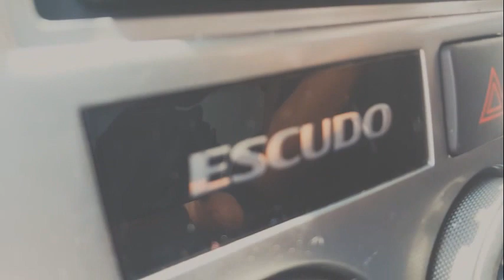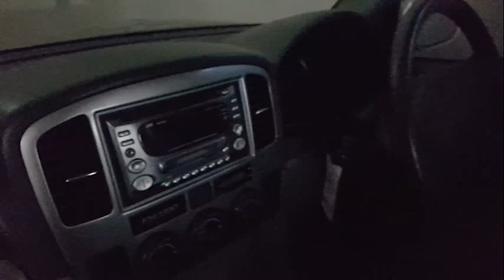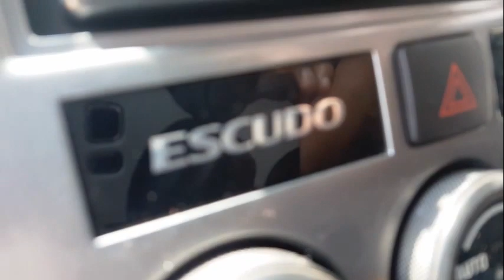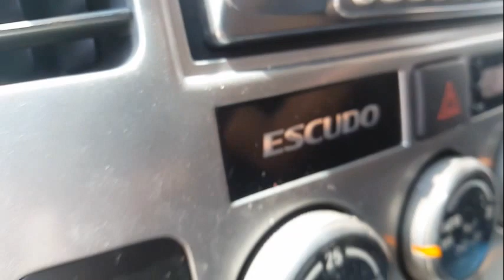start up engine suzuki escudo 5 years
5 tahun ga di pakai :(